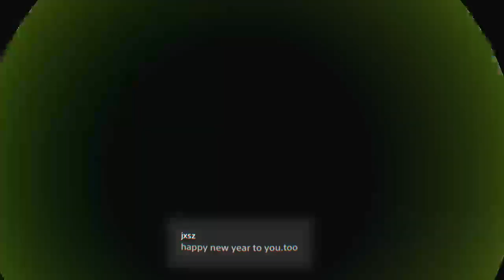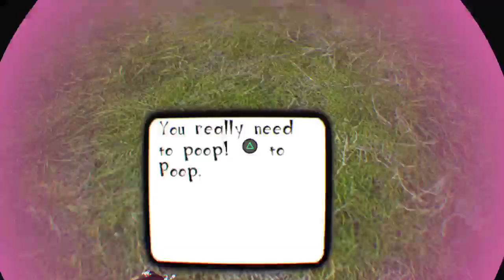Nostalgamer Lets Play Good Dog Bad Dog On Sony Playstation 4 Pro PSVR Full Game